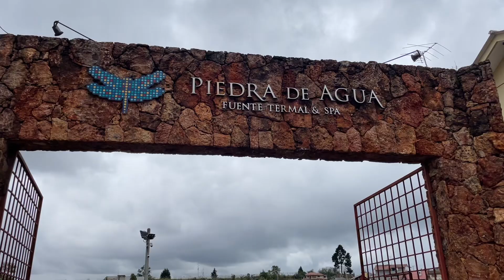Last Day In Cuenca: Ecuador Spa | Summer Series ￼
Come spend the day with me at spa. We got their 2 for 1 special for 35$ total on Monday & Friday.